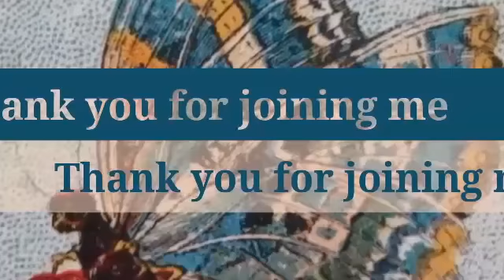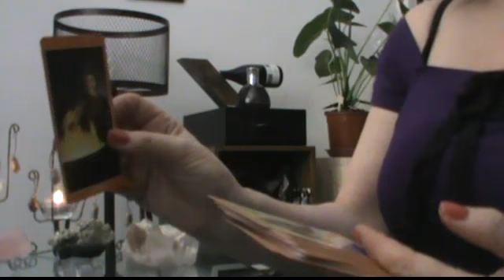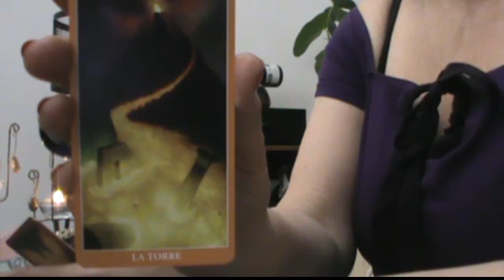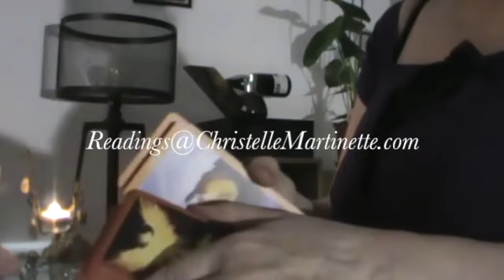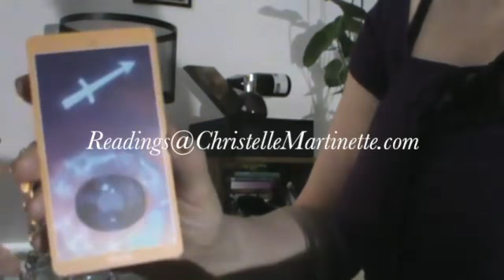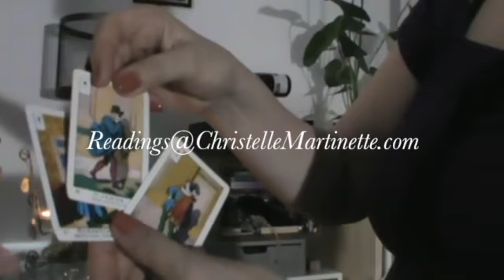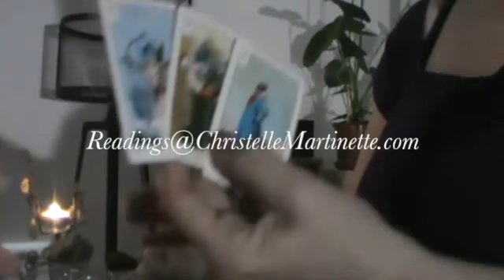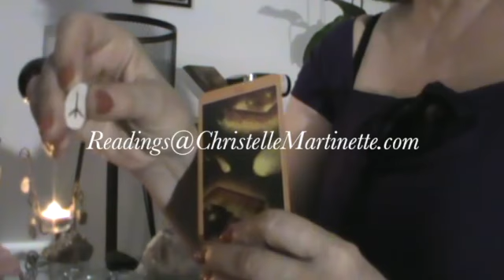LIBRA Tarot Oracle Runes Psychic Reading JUNE 2017 by Christelle Martinette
I upload free readings here on YouTube for each, individual sign, using TAROT, LA VERA SIBILLA ORACLE, LENORMAND, NEAPOLITAN CARDS & RUNES for divination.
Are you looking for a private reading? Go here to order one:
Sometimes these types of reading just don’t work for you. You seem to need work that will create an immense energy shift. We then, These different forms of Soul Therapy are what would work for you best:
There I go live from time to time and you will be notified by Periscope when I go live!
cm